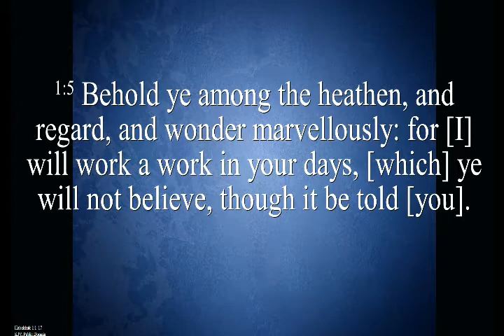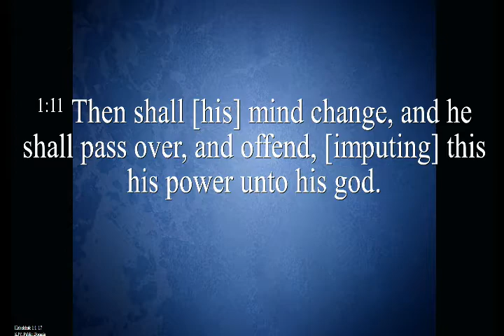January 6, 2021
"God's Vengeance Will Come" Habakkuk 1:5,11